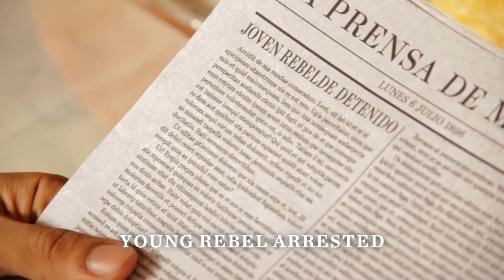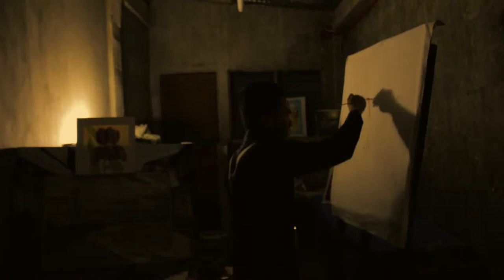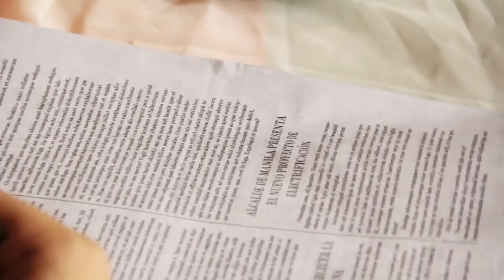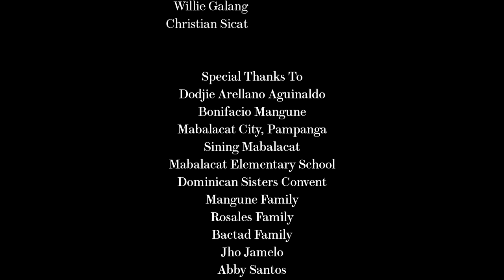Zephyr (Habagat) - Short Film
Zephyr (Habagat)

Felipe Santiago (Pelenio) is a young artist of 21 when he returns to the Philippines after taking part of his education abroad in Spain. He comes home to a lavish family affair, as if all is well. Having left for only a few years, it takes little time for him to realize the disheartening state of Filipinos, who have somehow accepted their abuse in the midst of the Spanish colonizers. Discussions about the country leave him unable to express his thoughts on canvas and unable to paint. When he comes across a demonstration led by young men in a town, however, he encounters an artist named Alfonso Fidel (Christian Angelo Manuel). He then realizes this man shares a similar hope for the country, but also a more heated passion to fight for it. Driven by the seemingly endless stories and memories of the inequality and aggressions made in this time, Felipe finds himself capable again of drawing the colors, fears, and hopes that he felt for the country. The question remains, however - when would such a work be finished?

Set in the Spanish colonization of Philippines towards the end of the 20th Century, Dakmal brings to life a story of nationalism in the face of ideological adversity. Based on Dr. Jose Rizal’s work, El Canto de Viajero (The Song of the Wanderer), it takes into account the poem’s narrative on ambition and at the same time, humility and self-realization. Shaped into the experiences of young individuals, Zephyr not only takes on historical values but also a reminder of a more personal revolution for the generation of Filipinos at present: the struggle to redefine “love for country” more than a century after, as well as the need for unity.

Cast:
 Alfred Pelenio as Felipe
 Christian Angelo Manuel as Alfonso
 Jotham Angelo Rodriguez as Padre Martin
 Matthew Gador as Felipe’s Father
 Justine Reine Jamelo as Felipe’s Mother
 Party Guests:
Mary Therese Fernandez
  Elijah Obert Galvez
  Paul Omer Bicol
  Estelle Gwee
  Shirley Alquisada
 Felipe’s Classmates:
Joanna Ellina Reyes
  Lance Sicat
 Guardia Civil:
  Alfonso Pascual Jr.
  Ninoy Anthony Canlas
 Katipuneros:
                Nico Tulabut
  Michael Siron
  Rommell Siron
  Jonathan Dela Cruz
  Jonniel Jeminez
  Willie Galang
  Christian Sicat

Director:
 Gene Paolo Gumagay
Screenplay:
 Estelle Gwee
Director of Photography:
 Gene Paolo Gumagay
Production Designer:
 Justine Reine Jamelo
Production Manager:
 Joanna Ellina Reyes
Editor:
 Clara Francesca Rosales
“Spanish Romance” Performed By:
 Jotham Angelo Rodriguez
Executive Producer:
 Josefina Santos

Special Thanks To:
 Dodjie Arellano Aguinaldo
 Bonifacio Mangune
 Sining Mabalacat
 Mabalacat City, Pampanga
 Mabalacat Elementary School
 Dominican Sister’s Convent
 Mangune Family
 Rosales Family
 Bactad Family
 Jho Jamelo
 Abby Santos
 Claudine Regino
 Pauline Caparas
 Lei Lenny Bernardino
 Yasmeen Lim
 Dave Guino
 Derrick Chan
 Paul Omer Bicol
 Matthew Gador
 Alfonso Pascual Jr.

Hi, I'm Paul. If you're hurt by the video you just watched, then...um...

"Deal weth et betch." - Frankie Boyle